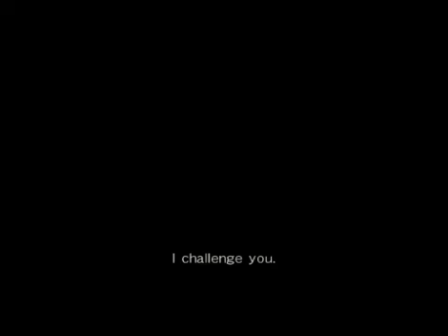DOA5U LEIFANG vs ELIOT(Me)